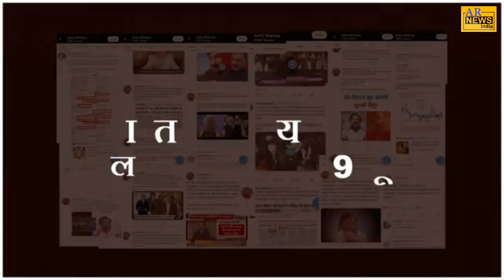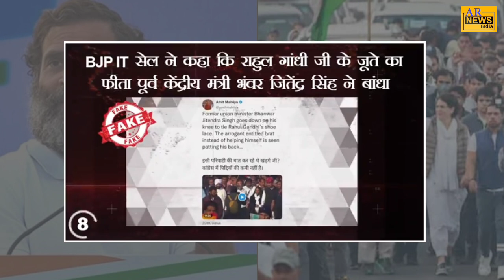राहुल गांधी को लेकर भाजपा के झूठ पकड़े! || Bharat Jodo Yatra || Rahul Gandhi